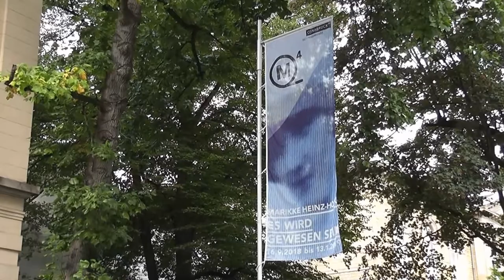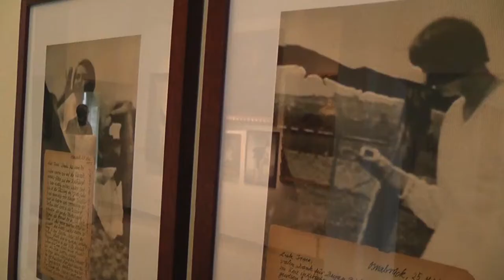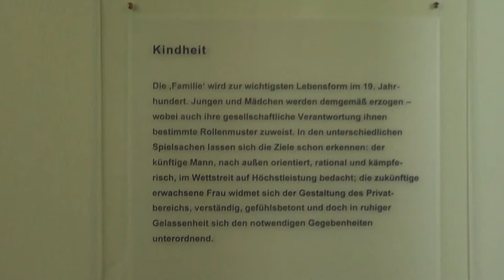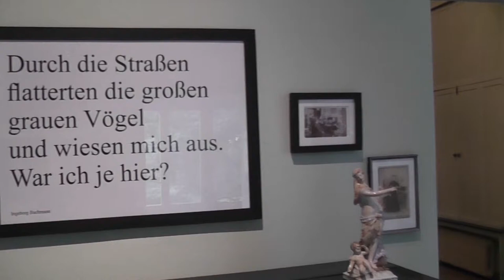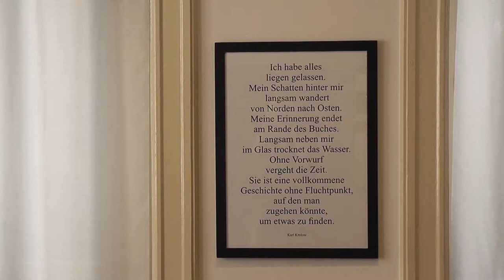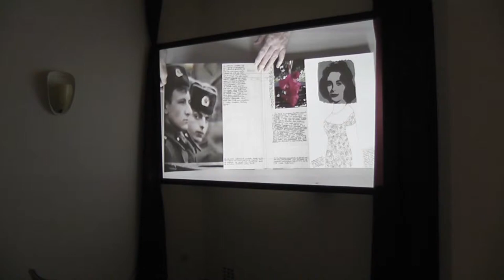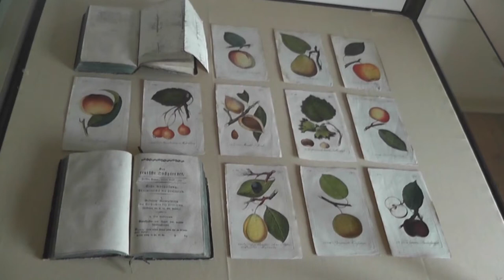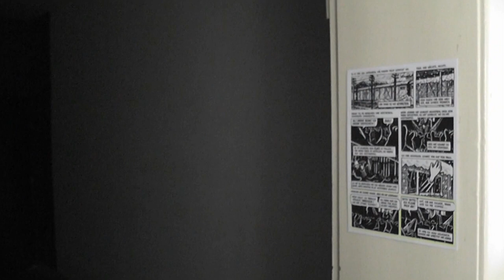"Es wird gewesen sein" - Ausstellungsrundgang durch die Villa Schlikker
AUSSTELLUNG IN DER VILLA SCHLIKKER
16. SEPTEMBER 2018 – 17. MÄRZ 2019

Verlängert wegen des großen Erfolgs! Die Ausstellung wird noch bis zum 17.3.19 in der Villa Schlikker zu sehen sein.

Wie entsteht Erinnerung? Das Museumsquartier Osnabrück widmet dem vielschichtigen künstlerischen Werk von Marikke Heinz-Hoek in der Villa Schlikker eine umfangreiche Einzelausstellung, die sich mit dieser wichtigen Frage des sozialen Zusammenlebens, der gemeinsamen Geschichte beschäftigt.

Zentrales Thema der Werke Heinz-Hoeks ist das Erzählen und Erforschen von Geschichten. Geschichte ist wohl nie abgeschlossen, sondern immer etwas Werdendes, eine fortwährende Interpretation von Vergangenem. Ausgangspunkt ihrer Interventionen ist die eigene Biografie, die sich auf eine überraschende Weise mit der Geschichte der Villa Schlikker verbindet.

Die Räume der Villa Schlikker, das sogenannte „braune Haus“, 1932 – 1945 Sitz der Parteizentrale der NSDAP in Osnabrück, werden mit den Mitteln der Kunst transformiert: Videos, Fotografien, Installationen und Zeichnungen arrangiert sie zu einem raumgreifenden Stück Erinnerungskultur.

Heinz-Hoek interessiert vor allem der Bereich zwischen erinnertem Fakt und erfundener Fiktion. Für ihre sogenannten „Strategien der Legendenbildung“ bekommt die 1944 geborene Künstlerin international Anerkennung.

Kuratiert von Nils-Arne Kässens unter Mitarbeit von Dr. Thorsten Heese.

Zur Ausstellung erscheint ein Künstlerbuch.